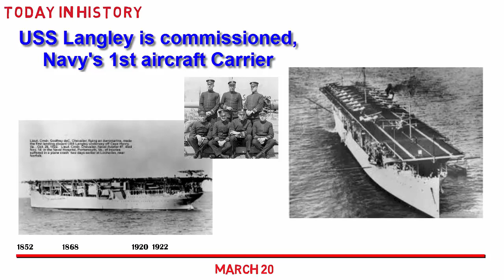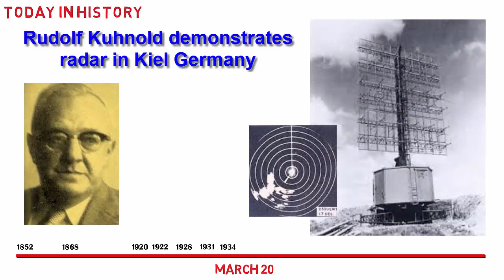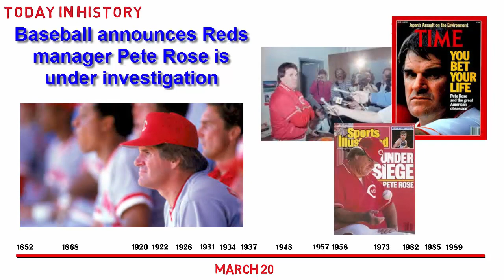Today in History: March 20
Harriet Beecher Stowe
Uncle Tom’s Cabin
Jesse James
Werner Klemperer
First Aircraft Carrier
Fred Rogers
Hal Linden
Radar
Jerry Reed
Bobby Orr
Spike Lee
Holly Hunter
Roberto Clemente
Joan Jett
Libby Riddles
Iditarod
Pete Rose
Iraq Invasion by US

I produce videos to help demonstrate software packages, promote human resource recruitment efforts, public service and other purposes. I am an associate of Bazinga Media

I am also an accomplished ColdFusion and SQL Server programmer and would be happy to discuss any projects you may have.

These “Today in History” videos are provided by Jim Harris. The information is gathered from multiple sources and is provided “as is” (I was not there at these events).